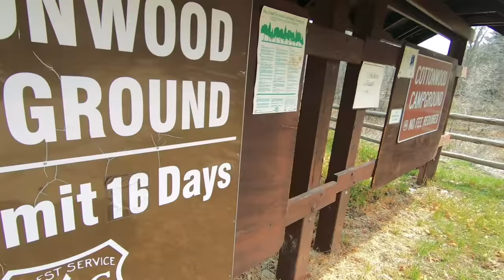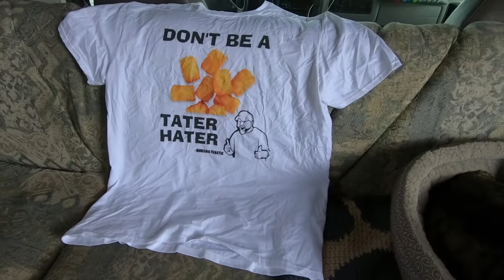Movie Sets, Rushmore, Stonehenge, & Snow Camping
Cameras (Updated)*
Audio: Sony ICD-PX333 (Audio swapped in post production)
Editing Laptop: 2015 MacBook Pro 2.8ghz i7 16GB Ram, 500 SSD
Editing Software: Adobe Premiere Pro CC
Aerial Drone Shots: DJI Phantom 3 Standard Shot in 2.7K Downscaled to 1080p
Bike: 2014 Yamaha TW200 Dual Sport Enduro  70mpg

Mail:
Eric Jacobs